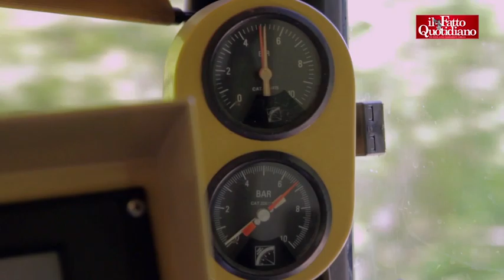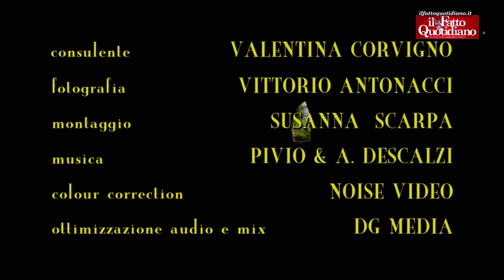FattoTv, la Docu-serie 'La vita è un treno': Il treno fantasma di Caporale e Monteleone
Prima puntata della Docu-serie (ogni mercoledì sul sito) 'La vita è un treno' sui tratti di ferrovie dismessi firmata da Antonello Caporale e Enzo Monteleone. Di parte con 'Il treno fantasma'